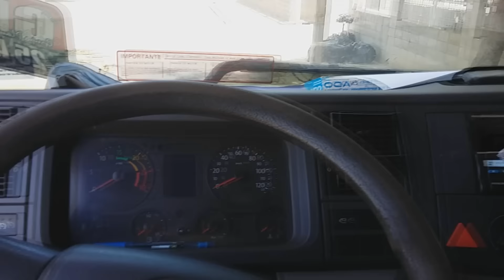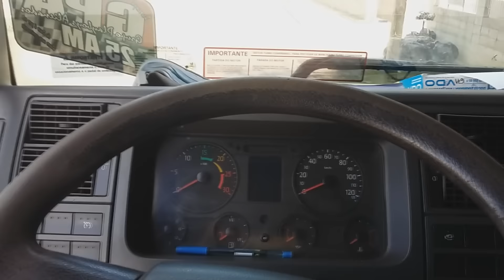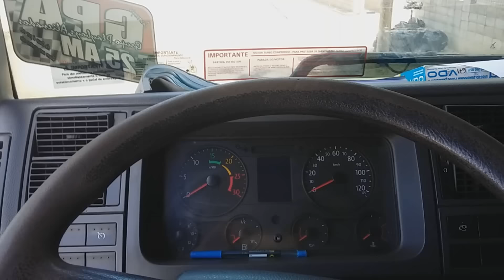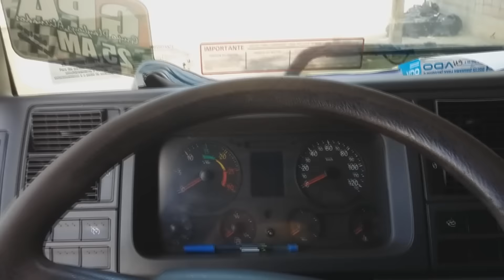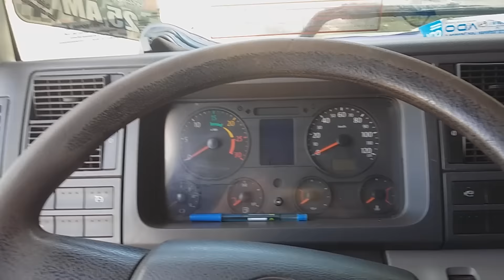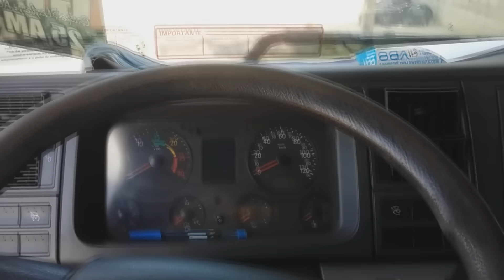🔵 ANAILE DO JACARÉ ACIDENTE TRAUMA PSICOLOGICO SUPERAÇÃO E FÉ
LEIA A DESCRIÇÃO DO VIDEOS

Mais uma vez, aqui esta o meu apoio a minha amiga Anaile do jacaré, assista e intenda!